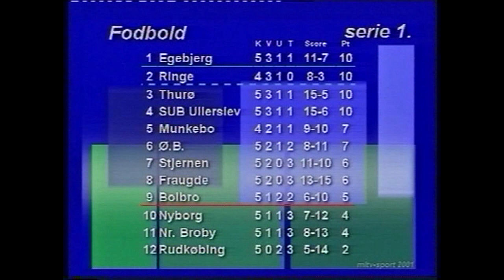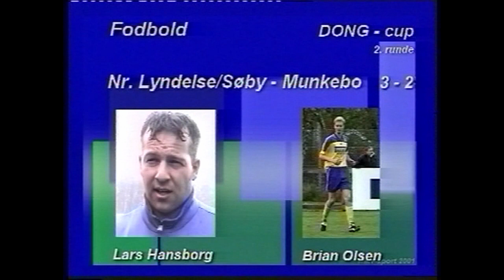MLTV sport 09/05 - 2001